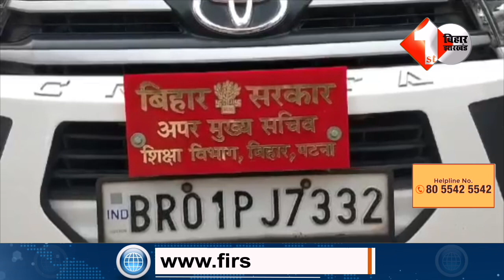KK Pathak का नया फरमान अब हर कॉलेज के प्रोफेसरों को डेली लेनी होगी 5 क्लास, स्टूडेंट को को भी..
2.Bihar में यादवों पर मचा घमासान तो Lalu Yadav पर ऐसा बोल गए BJP सांसद Ram Kripal Yadav सुनिए | Bihar